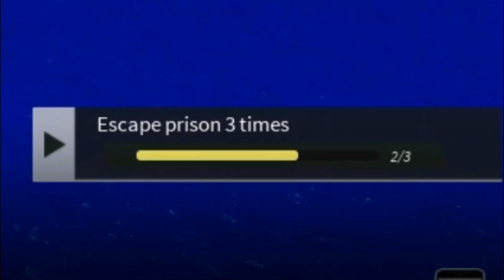New update and week 6 challenges !! | Roblox Mad City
What's added ?
🏹Archer Hero
🥋Rykou Villain
🎭Criminal Customization
✈️Airport Revamp
🚁New Air Vehicles
☀️Snow has Melted